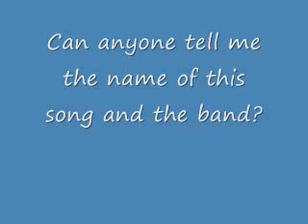Anyone? Guess the band?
I need help, please someone tell me the band and the song!